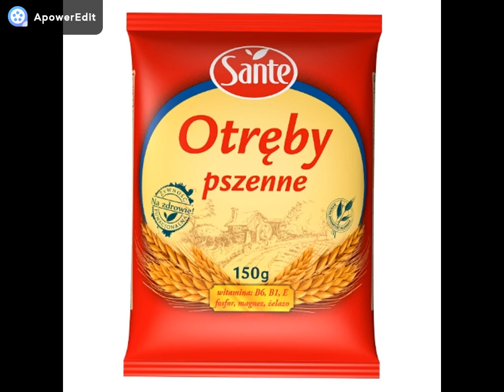euro/ojro 2020 PIOSENKA O OTRĘBACH (SŁUCHAJ DO KOŃCA)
Otręby Pszenne są dobre